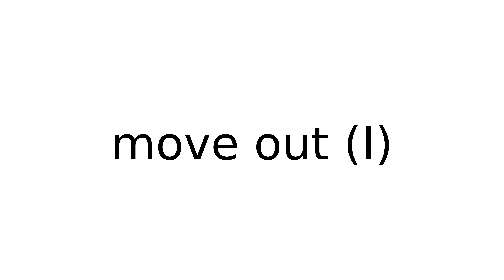move out I